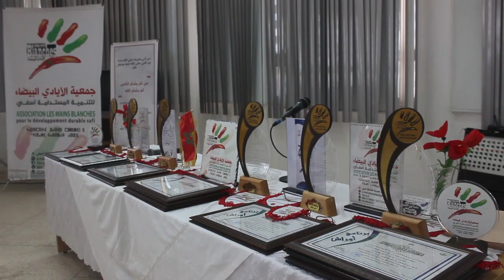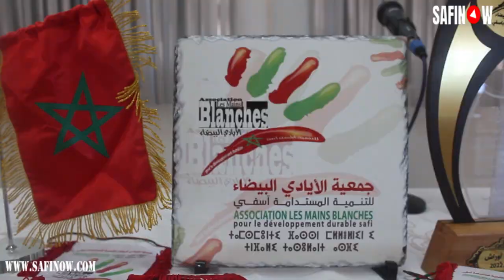جمعية الأيادي البيضاء تنجح في عملية متطوعي برنامج أوراش بالعلامة الكبرى مع الشكر للمجلس الإقليمي